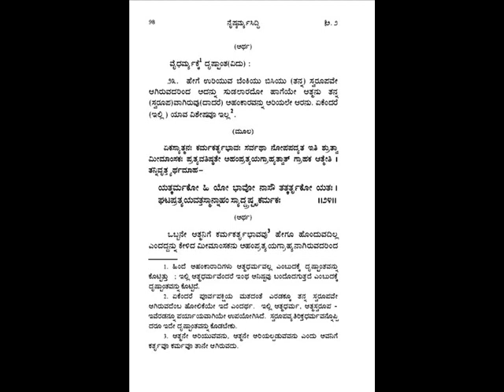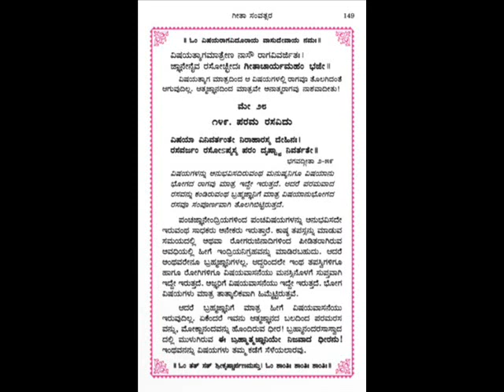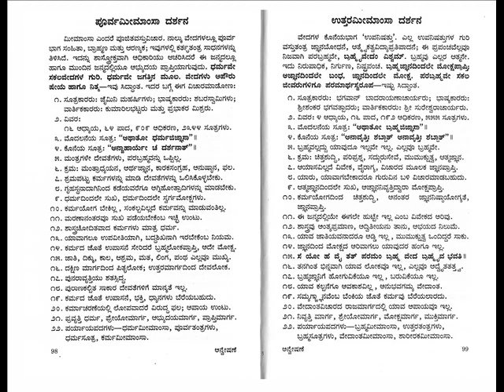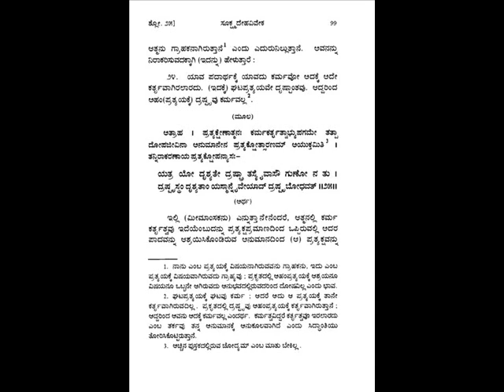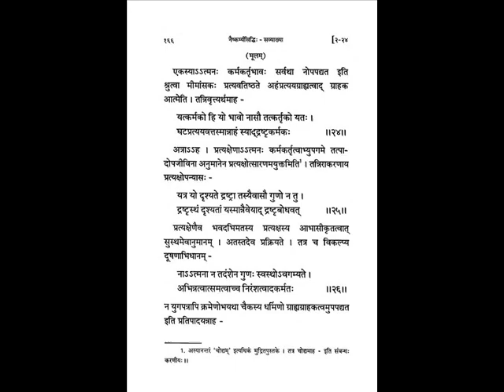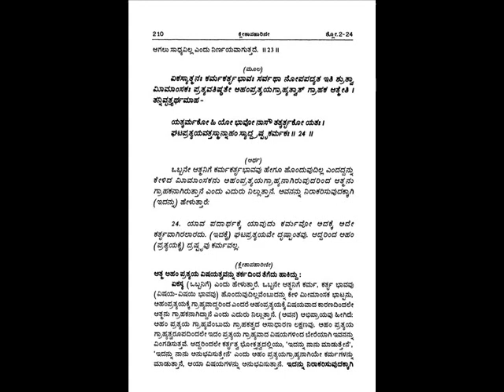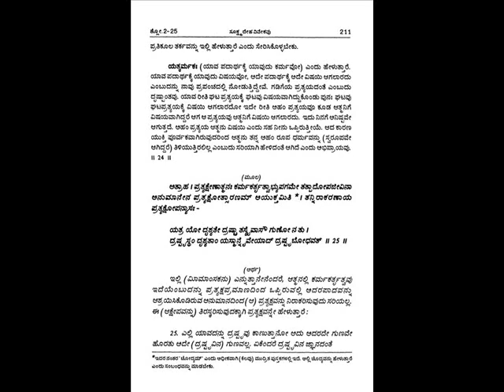SURESHVARACHARYA'S NAISHKARMYASIDDHI 1- 103 ನೈಷ್ಕರ್ಮ್ಯಸಿದ್ಧಿ ಪ್ರವಚನ Kannada Dr.K.G.SUBRAYA SHARMAJI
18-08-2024 ರಂದು ಅಧ್ಯಾತ್ಮವಿದ್ಯಾಪ್ರವೀಣ ಡಾ. ಕೆ.ಜಿ.ಸುಬ್ರಾಯ ಶರ್ಮರಿಂದ ಅಚ್ಚ ಕನ್ನಡದಲ್ಲಿ ಪ್ರವಚನ. ಭುವಿವೇದಾಂತೈಕ ಶ್ರೇಷ್ಠನಿಷ್ಠ ಇತ್ಯಾದಿ ಅನೇಕ ಬಿರುದಾಂಕಿತರೂ ಆದ ವೇದಬ್ರಹ್ಮಶ್ರೀ ವಿದ್ವಾನ್ ಡಾ. ಕೆ.ಜಿ ಸುಬ್ರಾಯಶರ್ಮಾಜಿ ಯವರಿಂದ ನೈಷ್ಕರ್ಮ್ಯಸಿದ್ಧಿ 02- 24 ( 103) ಉಪನ್ಯಾಸಮಾಲಿಕೆ . ಪೂಜ್ಯ ಶರ್ಮಾಜಿಯವರು ಕರ್ನಾಟಕ ಶಂಕರರೂ ಕನ್ನಡ ಶಂಕರರೆಂದೇ ಪ್ರಸಿದ್ಧವಾಗಿರುವ ಆದರ್ಶ ಯತಿವರೇಣ್ಯರಾಗಿಯೂ, ಮಹಾತಪಸ್ವಿಗಳಾಗಿಯೂ, ಬ್ರಹ್ಮನಿಷ್ಠರಾಗಿಯೂ ಇದ್ದ ಹೊಳೆನರಸೀಪುರದ ಶ್ರೀ ಶ್ರೀ ಸಚ್ಚಿದಾನಂದೇಂದ್ರಸರಸ್ವತೀ ಸ್ವಾಮಿಗಳ ಬಳಿ ೧೬ ವರ್ಷಗಳಕಾಲ ಸತತವಾಗಿ ಅಂತೇವಾಸಿಗಳಾಗಿ ಅಖಂಡ ಸೇವೆ ಸಲ್ಲಿಸಿರುವ ಮಹಾತ್ಮರು. ಇಂದಿಗೂ ತಮ್ಮ ಇಳಿವಯಸ್ಸಿನಲ್ಲಿಯೂ ಕೊಂಚವೂ ವಿಚಲಿತರಾಗದೆ ಪ್ರತಿನಿತ್ಯ ಸತತವಾಗಿ , ನಿಃಸ್ವಾರ್ಥವಾಗಿ ತಮ್ಮ ಗುರುಗಳಿಂದ ಪ್ರೇರೇಪಿಸಲ್ಪಟ್ಟು ಪ್ರವಚನ ಸೇವೆಯನ್ನು ಮಾಡುತ್ತ ಅನೇಕ ಲಕ್ಷಾಂತರ ವೇದಾಂತ ಆಸಕ್ತರನ್ನು ಸಾಧಕರನ್ನಾಗಿಯೂ, ಜಿಜ್ಞಾಸುಗಳನ್ನ ಮುಮುಕ್ಷುಗಳನ್ನಾಗಿಯೂ, ಮುಮುಕ್ಷುಗಳನ್ನು ಮುಕ್ತರನ್ನಾಗಿಯೂ ಮಾಡಿ ಮಾನವ ಜನ್ಮದ ಸಾರ್ಥಕತೆಗೆ ಕಾರಣರಾಗಿದ್ದಾರೆ.
On this day , 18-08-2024 Bhagavan Sureshwaracharya the direct disciple of Bhagavatpada Shankara, has authored Naishkarmya Siddhi 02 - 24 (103) which is a concentrated tonic in Vedantha explaining - for liberation there is no need of Karma as stated in Shrutis, अज्ञानहानिमात्रत्वात् मुक्तॆः कर्म न साधनम् । कर्मापमार्श्टिनाज्ञानं तमसीवॊत्थितं तमः ॥ नै. सि. that only removal (baadha) of ignorance is the purpose of all Vedanthas. Naishkarmya Siddhi is one of the seminal texts on Advaita Vedanta written by Sri Sureshwaracharya, the celebrated disciple of Adi Shankaracharya Bhagavadpada.Brahmavidya- Atmavidya is vastutantra jnaana, not kartrutantra. Introduction in English by MahamahOpadhyaya Dr.K.G.Subraya Sharmaji, song Sung Chitradurga Sanjeeva Murthy , under the able guidance of Karnataka Kalashree ubhayagana vidushi Dr. Shyamala G Bhave , Recorded, edited, Produced and published by Chitradurga Sanjeeva Murthy, Basavanagudi, Bangalore, ALL RIGHTS RESERVED, .